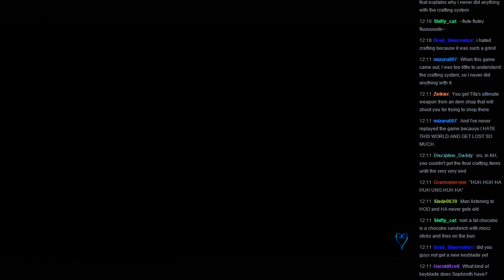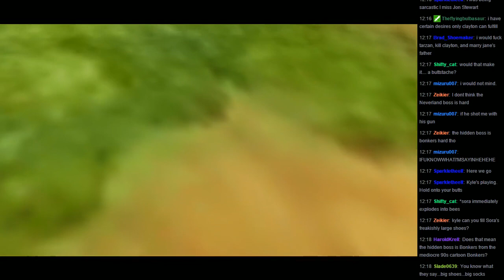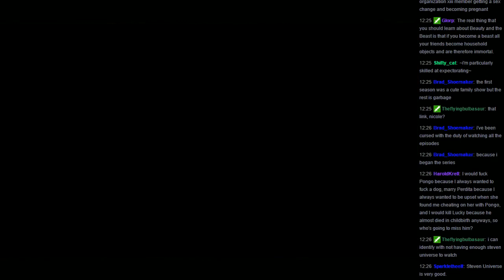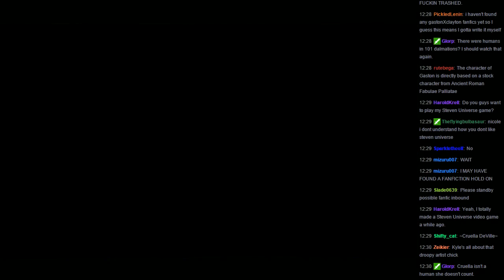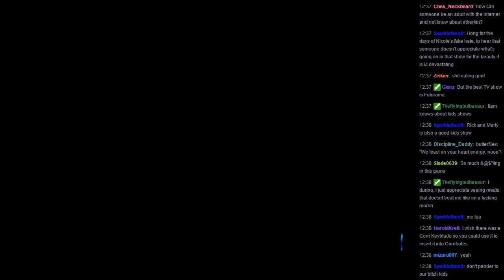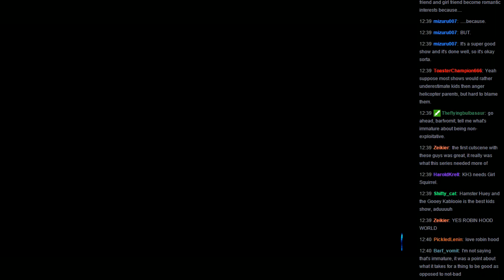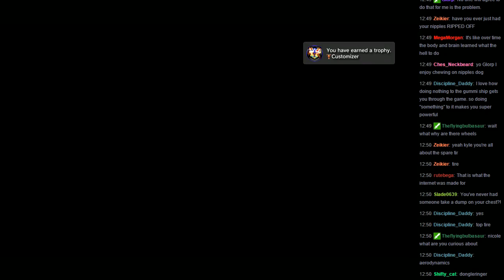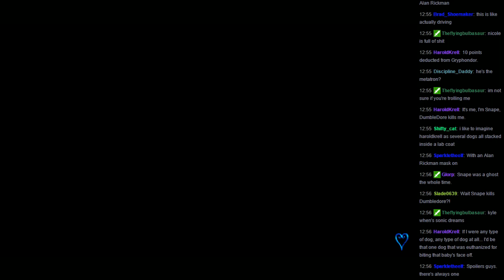Let's Play Kingdom Hearts - Part 6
Featuring:
Nicole Tompkins-Hughes (@Souriant_Nymh)